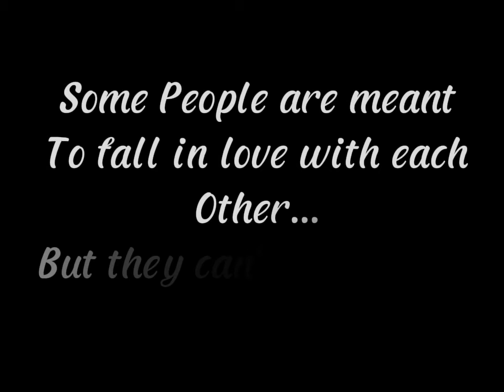Bubble Movie 2022//Sad Song//AMV